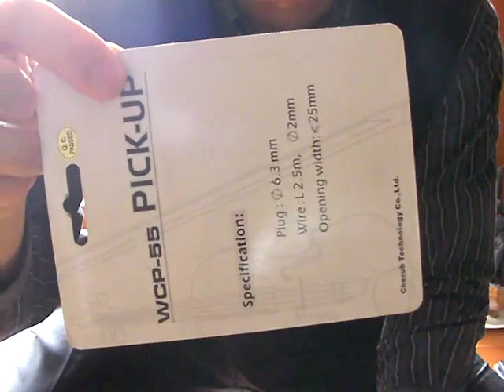[HandDrum] All I Want For Christmas Is You